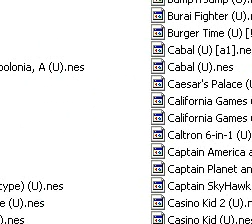Let's Fail at Captain Planet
Captain Planet for the NES!